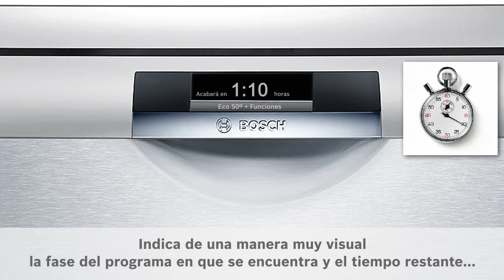Pantalla TFT - Lavavajillas Bosch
Gracias a la pantalla TFT puedes informarte del mejor uso de tu lavavajillas además de cambiar a tiempo la sal o el abrillantador.